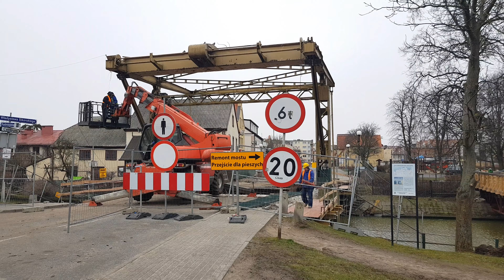Renowacja mostu w Nowym Dworze Gdańskim. Zobacz wideo z 13 marca 2019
Renowacja mostu w Nowym Dworze Gdańskim. Zobacz wideo i zdjęcia

 W najbliższym czasie zostanie zdemontowane i zastąpione nowym. Górna część mostu jest w lepszym stanie i zostanie zachowana. Trwają prace nad ustaleniem pierwotnej kolorystyki konstrukcji. Wykonawcą inwestycji jest firma Mosty Kujawy.